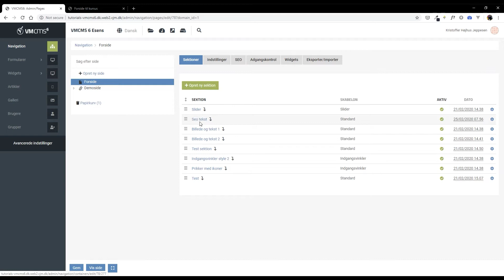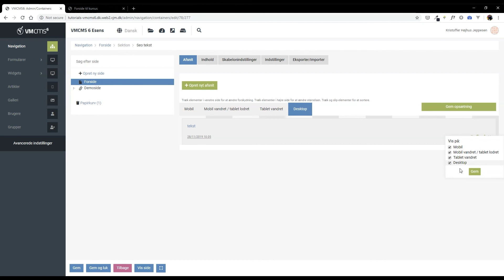VMCMS6 - 2.6 Vis og skjul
Det er træls at bygge ting op igen og igen. Lær hvordan du skjuler dine elementer, og hvordan du for den frem igen.